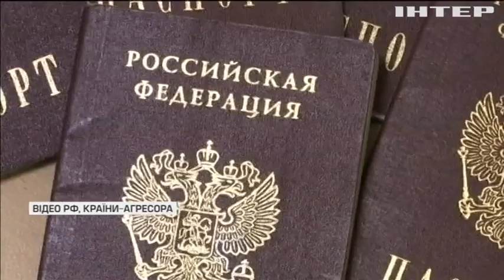Під дулами автоматів: рф готує псевдовибори на окупованих територіях